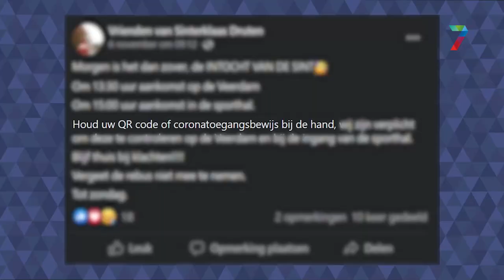Onverwacht: tóch coronatoegangsbewijs nodig bij Sint-intocht Druten